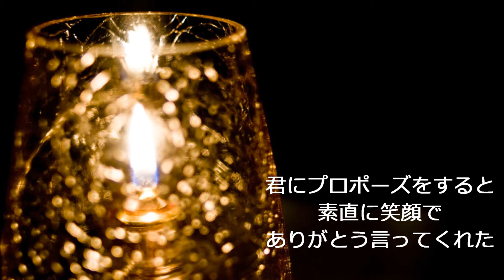雨に濡れ傘も差さず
作曲：小園路代
歌：小園路代

田中輝男さんが、人生の応援歌として作詞された235作目の曲です。